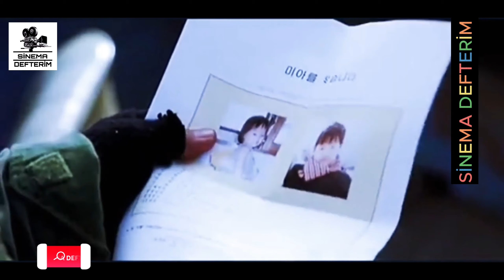YAY - The Bow (2005)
FİLMİN KONUSU
Yay Kore açıklarında bir gemide yaşlı bir adam ve bir kızın hikayesi. Yaşlı adam 7 yaşından beri baktığı kızın reşit olmasını beklemektedir. Kız 18 yaşına girdiğinde onunla evlenmeyi düşlemektedir. Denizin açıklarında karaya hiç çıkmadan yaşayan ikili geçimlerini açıkta balık tutmak isteyen misafirlerden sağlamaktadırlar. Yaşlı adam ve genç kız bu misafirlere kendi yöntemleriyle fal da bakarlar. Yaşlı adamın yıllardır düşlediği düğüne bir kaç ay kala, balık tutmak için gelen genç bir misafirle kızın arasında bir yakınlaşma yaşanır. Yaşlı adam iki genç arasında yaşanan yakınlaşmayı bir tehdit olarak algılarken, genç kız hayatında ilk kez minik dünyasını sorgular ve dış dünyayı merak eder. Yaşlı adam iki genç arasındaki yakınlaşmaya engel olmaya çalışırsa da başarılı olamaz. Genç kız, bütün hayatını geçirdiği gemi ve yaşlı adamla, hiç bilmediği dünya ve genç arasında bir seçim yapmak zorunda kalır.
Fortnite. ASMR. Slime. Rainbow. Prank. Worst. NFL. Makeup. fortnite asmr slime rainbowsixsiege Prank. Worst. NFL. Makeup.